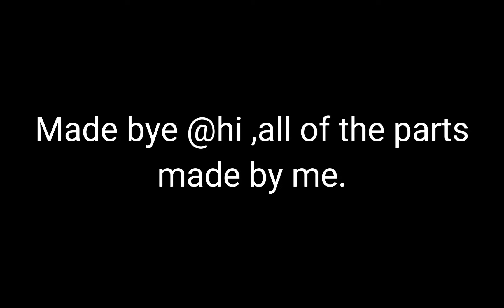Black and white [meme]